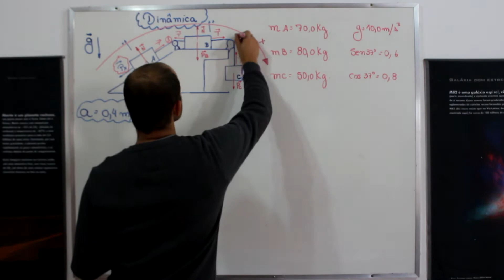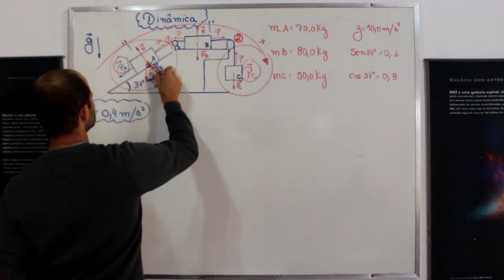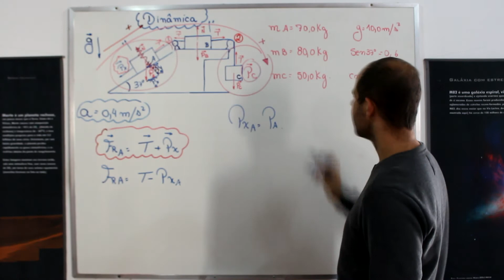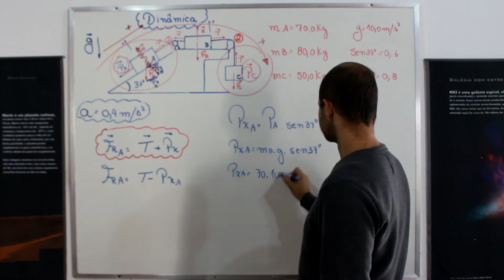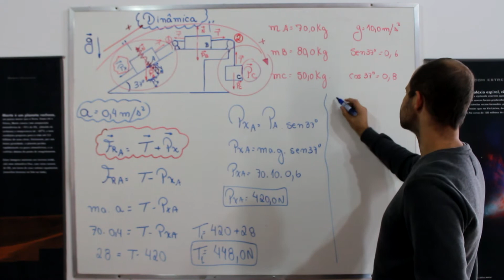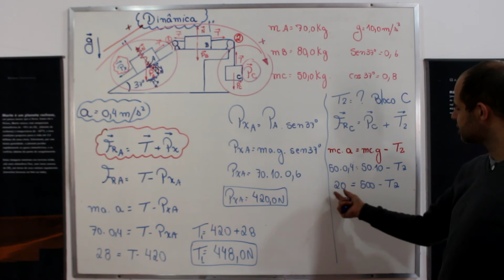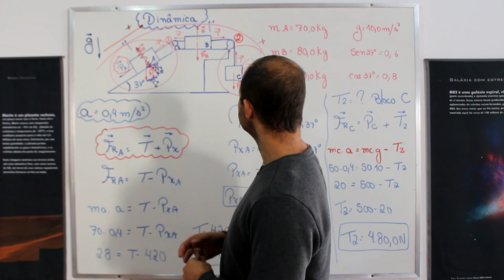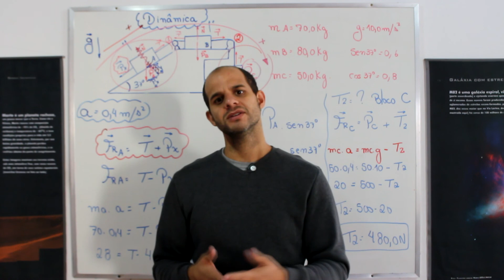AULA 20: Aula de dinâmica - parte 3 A rampa